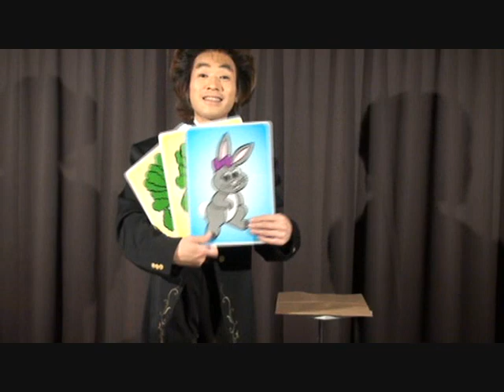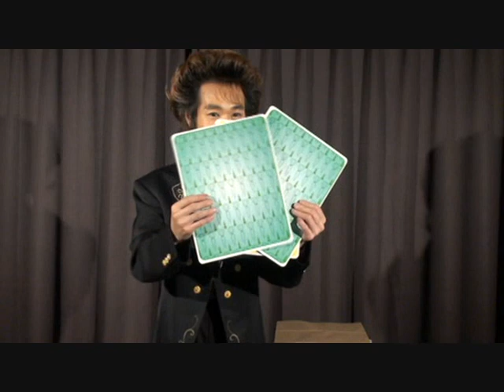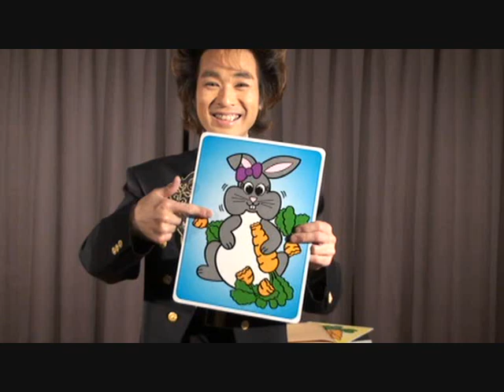Lusy Strikes Gold